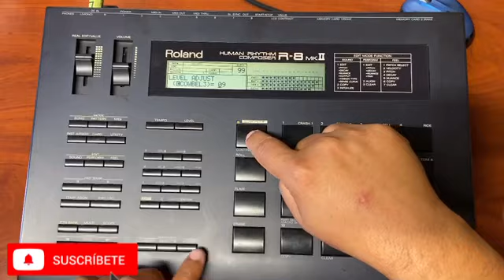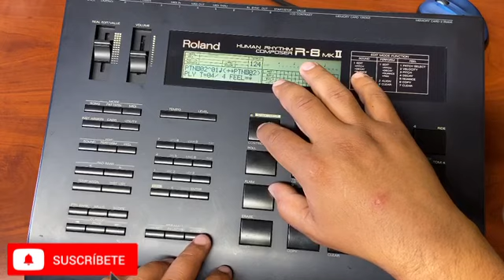Tutorial Roland r8 mk2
Es un pequeño tutorial para un amigo que me pidió que le hiciera Bendiciones para todos 🙏